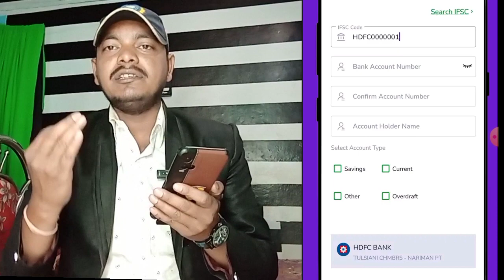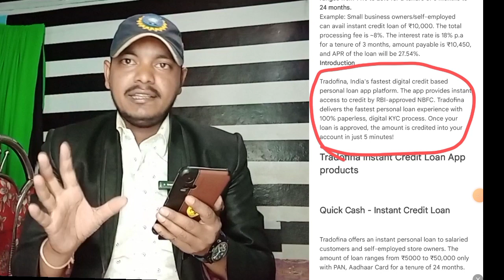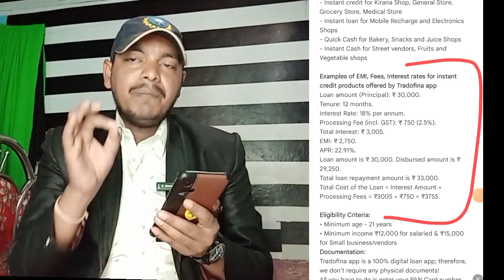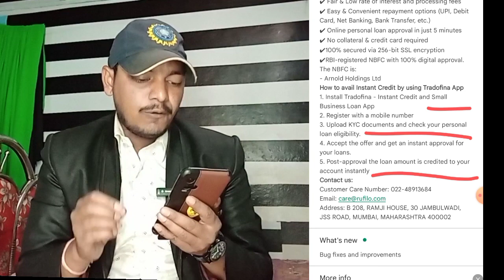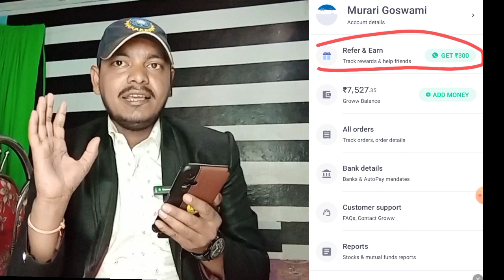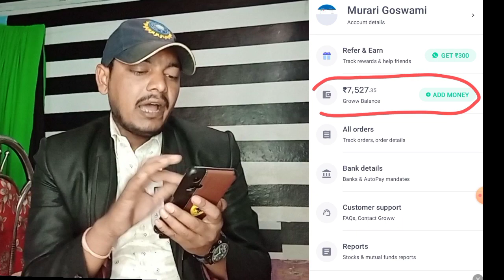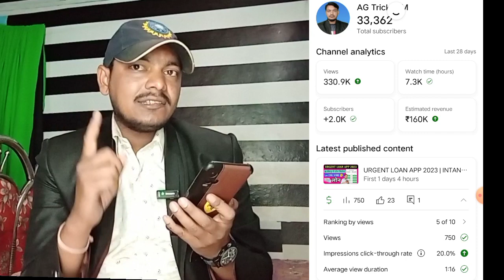New Loan App 2023 ~No Income Proof ❌ Urgent Personal Loan! Low CIBIL Score| Best Loan App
Top Videos...

Discrimination :
company.
Request to User :
Thanks
Murari Goswami...।|